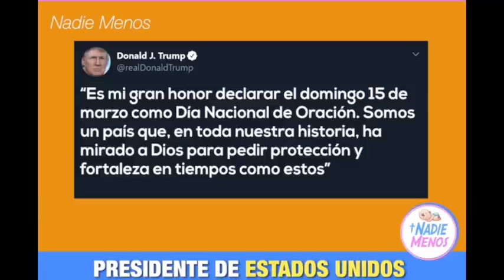América Latina clama ao Eterno por socorro